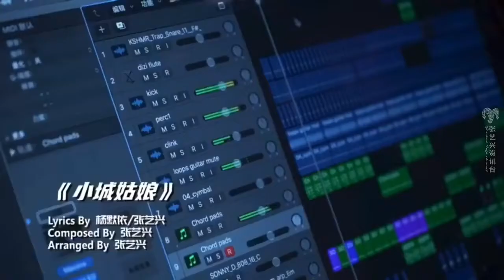【ENG】Lay Zhang’s Music Class - the Process of Producing "Flipped"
Lay's music class strikes again! With the flute and the Chinese zither, Lay brings us back to that small town he dreamed about. Let us hear him out and enjoy this hot song!